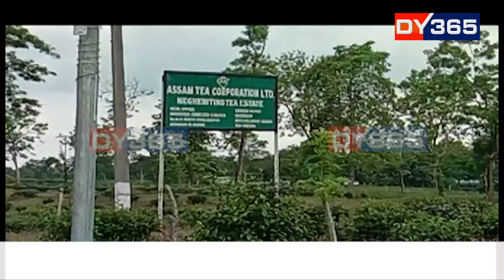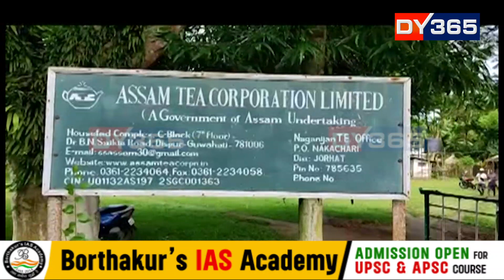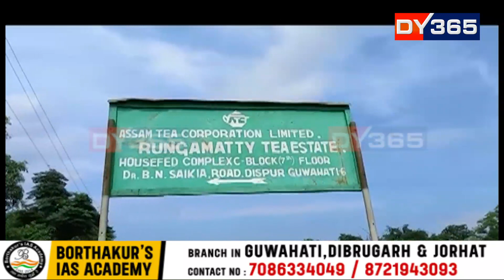ভিন ভিন সমস্যাক লৈ দল-সংগঠনৰ প্ৰতিবাদ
ৰাষ্ট্ৰপতিৰ নিৰ্বাচনক কেন্দ্ৰ কৰি শাসক-বিৰোধী ব্যস্ত হৈ থকাৰ সময়তে সোমবাৰৰ দিনটোত ৰাজ্যৰ বিভিন্ন প্ৰান্তত প্ৰতিবাদত নামিল বিভিন্ন দল-সংগঠন। একে সময়তে অসম চাহ নিগমৰ অধীনৰ বাগিচাক লীজত দিবলৈ লোৱাৰ বিৰুদ্ধেও ওলাই আহিল চাহ শ্ৰমিক।